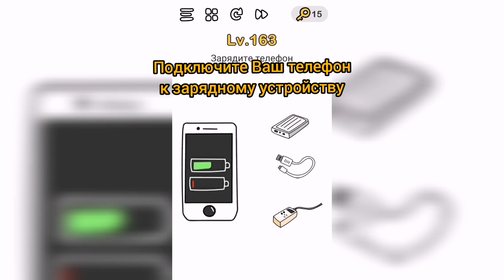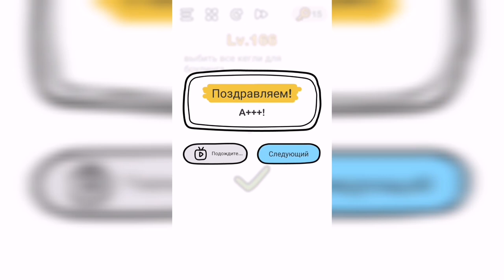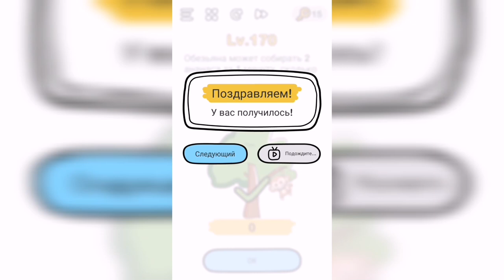Brain Out Уровни 161-170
Как пройти Brain Out ответы, решение уровней

Lv. 161 Который Вы поднимите?
Lv. 162 Поймайте всех птиц
Lv. 163 Зарядите телефон
Lv. 164 Какие два числа могут дать 8?
Lv. 165 Как не дать собачке съесть колбасу?
Lv. 166 Выбить все кегли для боулинга
Lv. 167 Найдите шарик для пинг-понга
Lv. 168 Сколько треугольников ниже?
Lv. 169 Не курить
Lv. 170 Обезьяна может собирать 2 ананаса за 1 минуту, сколько она сможет собрать за 10 минут с этого дерева?

Привет, ребята!